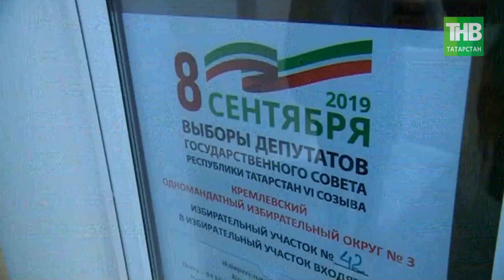Выборы2019: бесплатный проезд и концерт Любэ по браслету | ТНВ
Бесплатный проезд и концерт «Любэ» по браслету. Такой аксессуар получат те, кто проголосовал на выборах 8 сентября. Для удобства будут и дополнительные маршруты. Как получить 8 бонусов 8 сентября?

Координаты:
☎ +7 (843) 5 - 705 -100